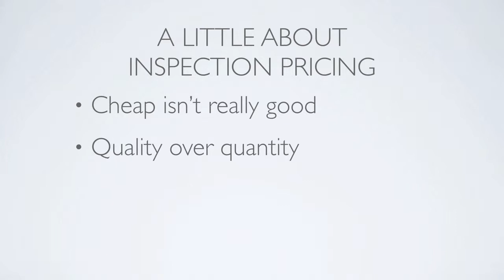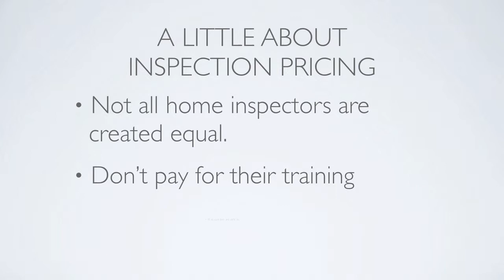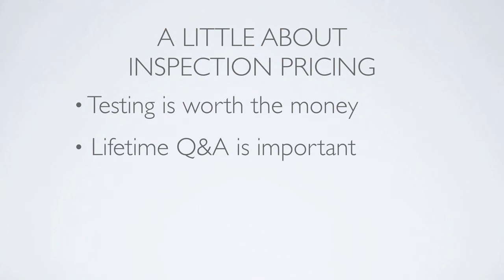Home Inspections: Inspection pricing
What do Home Inspections usually cost? Why is how much a home inspection costs not the most important factor? Scott Wilder Seasoned home inspector of 20 years gives you the facts.